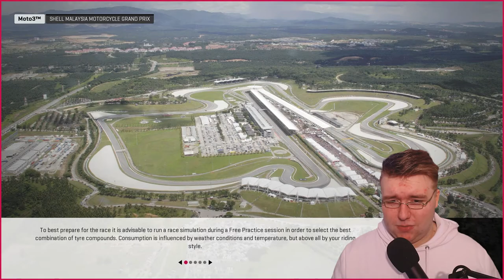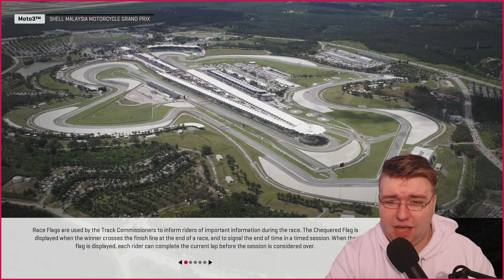MotoGP 19 - #18 | Mega Fight mit Lorenzo Dalla Porta!, beim | Let´s Play German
Willkommen zum Grand Prix von Malaysia in Sepang auf der F1 Stecke gebe ich mir einen spektakulären Fight mit meinem Rivalen Lorenzo Dalla Porta!!!

Wir hoffen natürlich, dass es euch gefallen hat und würden uns über eure Unterstützung freuen. LINKS sind alle hier ⬇️

Mehr Infos über F1 2019 findest du hier!!!

Bis zum nächsten MAL… Bye !!!